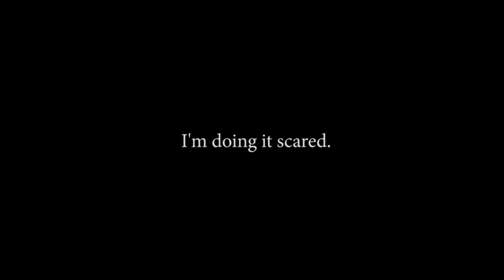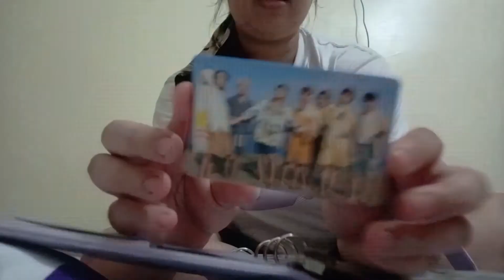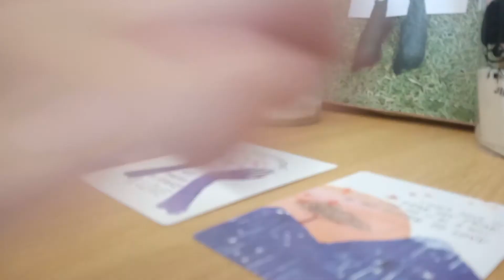The doing it scared project [VLOG]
I'm 𝓭𝓸𝓲𝓷𝓰 𝓲𝓽 𝓼𝓬𝓪𝓻𝓮𝓭. Going through life, especially in my 20s, has been difficult for me although I try not to appear challenged in public. Truth be told, anxiety has been a familiar companion to me.

𝓗𝓸𝔀𝓮𝓿𝓮𝓻, despite all odds, I always find myself accepting new challenges and emerging victorious. I may not be the adventurous type but I have conquered many things that I never believed were possible before.

If you're looking for a sign to keep going, keep trying, 𝓽𝓱𝓲𝓼 𝓲𝓼 𝓲𝓽. Do it scared, as long as you do it.